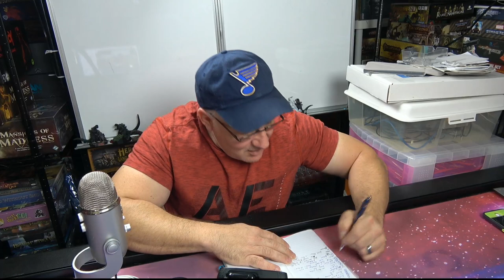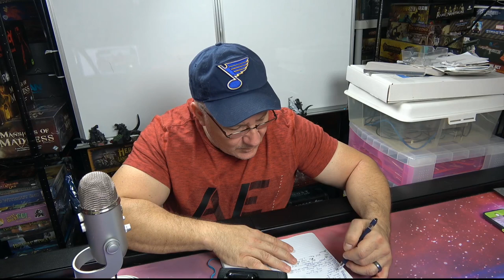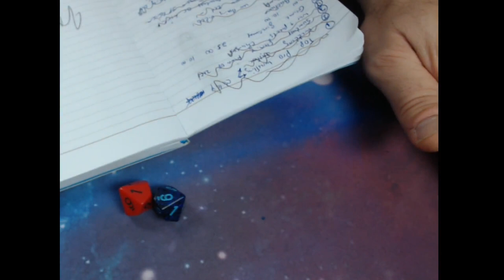Live Vlog 6/6/19 Updates, Program Changes and Giveaway Game Live!!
I give stuff away Via the Dice Game  I update you and most all let you know some program changes while we are in the busy season of the channel!!!